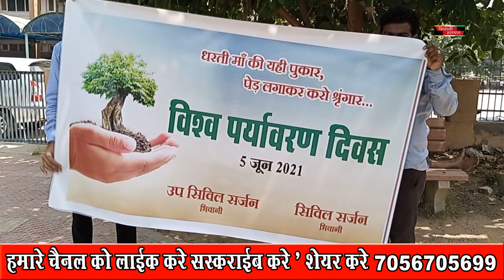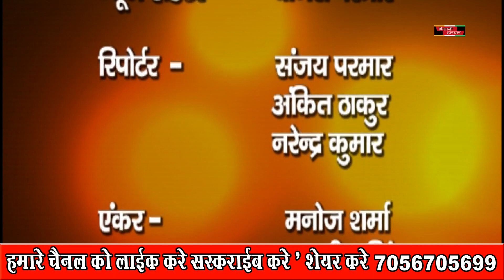05 JUNE 2021 भिवानी डाकघर में मनाया गया विश्व पर्यावरण दिवस